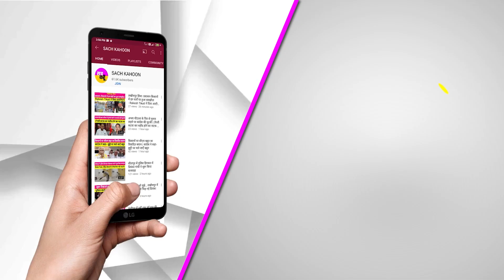हरियाणा विद्यालय बोर्ड ने जारी किया 10वीं का परीक्षा परिणाम लड़कियों ने मारी बाजी